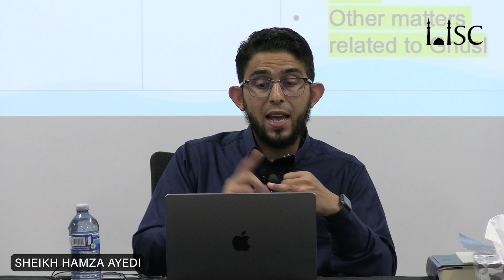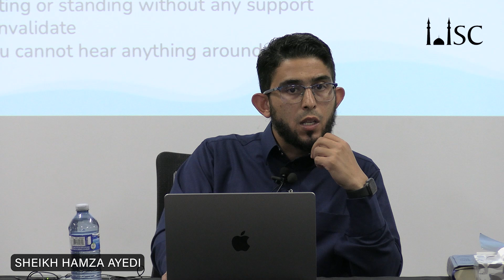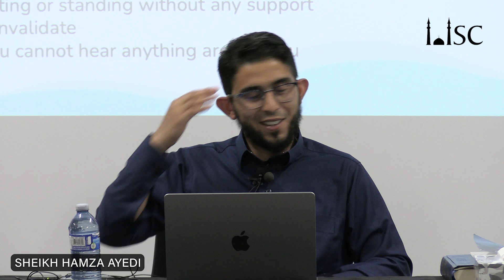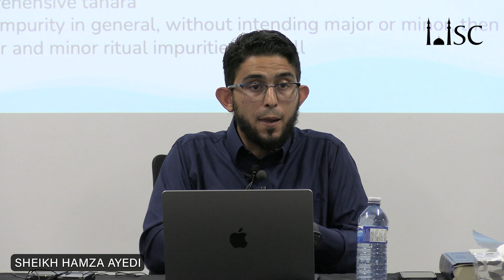Fiqh of Taharah taught by Sh Hamza Ayedi (Part 5)